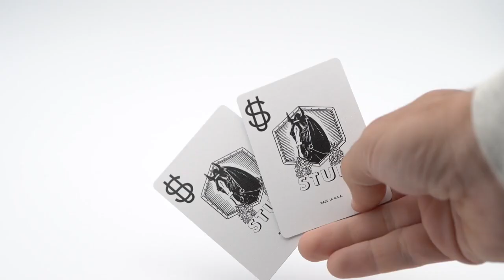Stud Jumbo Index Playing Cards - lepetitmagicien.com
Distribué à nouveau récemment dans Walgreens aux États-Unis.
Assez difficiles à trouver en dehors des États-Unis, les jeux stud sont imprimés par la United States Playing Card Company dans le Kentucky, ces jeux sont de taille poker avec un index normal.
Ce jeu de carte est très rare en France, il est plus souple qu'un jeu bicycle.
Idéale pour les shuffle par exemple et le faro.
Aimées par les magiciens et les joueurs de cartes, mais impossible d'en avoir. Enfin disponible en France.